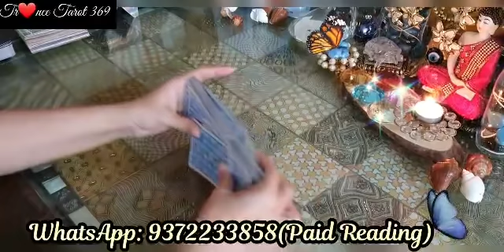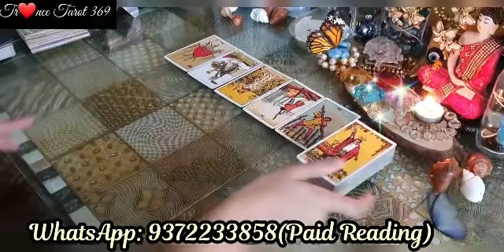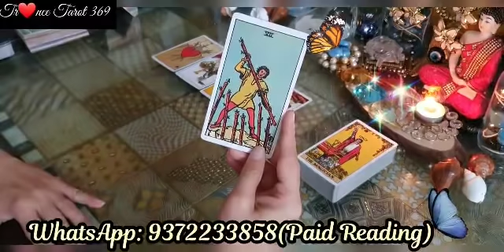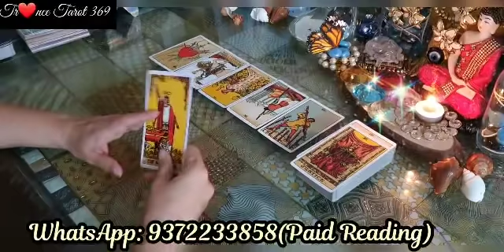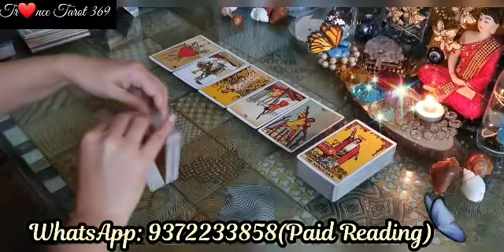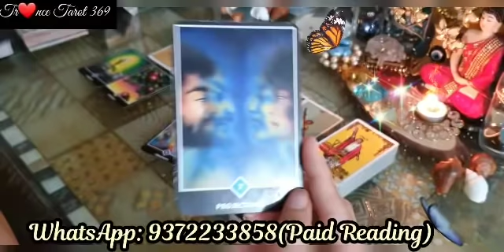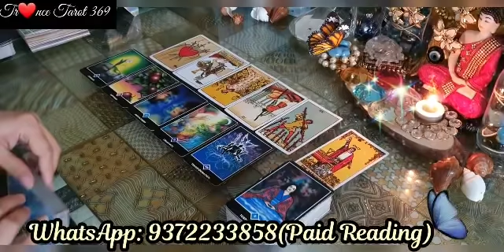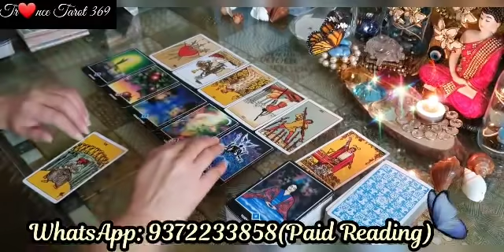CURRENT FEELINGS ~ मुझे थर्ड पार्टी को छोड़कर आना हैं🎭आपके साथी की वर्तमान भावनाएं ‎@Trance Tarot369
🔺Career - Complete analysis – INR 1800/-  (45 Minutes)
  🔺Relationship - Complete analysis – INR 1800/-   (45 Minutes)

  🔺Special 15 minutes reading on any issues – INR 1100/-
  🔺Pendulum answers – INR 200/- (Per Question)

🎭NO SUPER CHATS - Whatsapp only if you wish to take reading or healing.🎭

🔴Tarot Classes: Advance level tarot learning - 6 days course for INR 15000/-